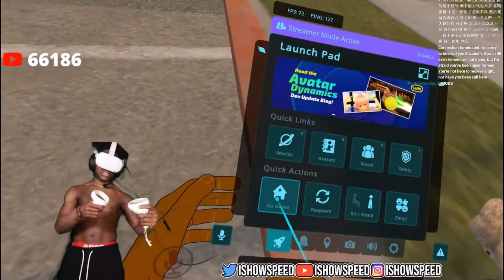Black Ben Calls IShowSpeed The N Word (Full Video)